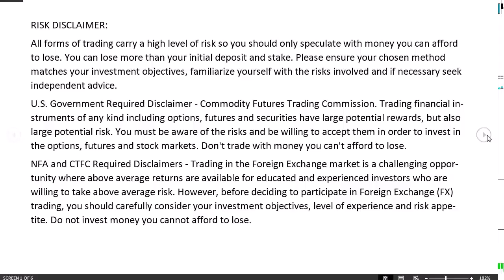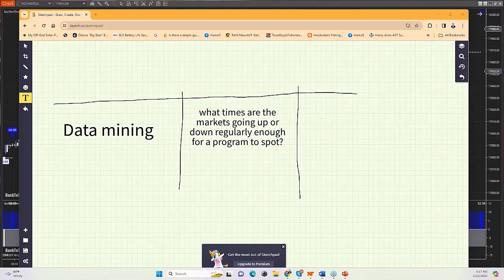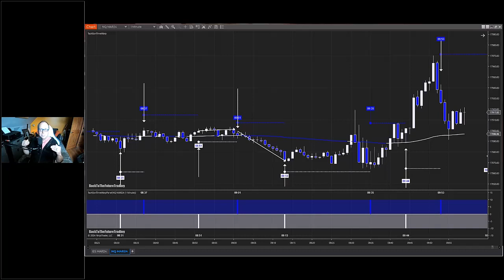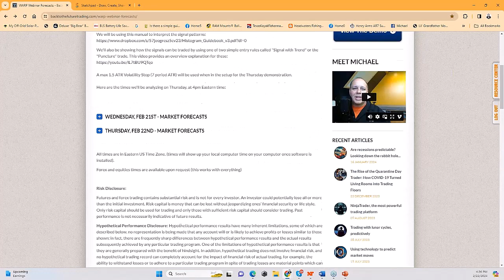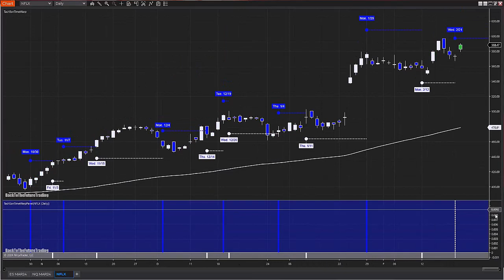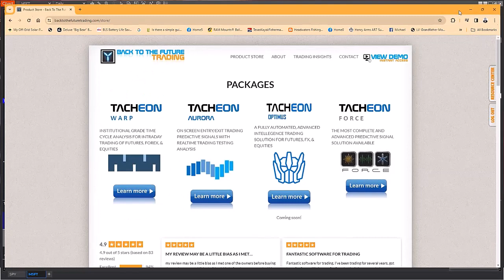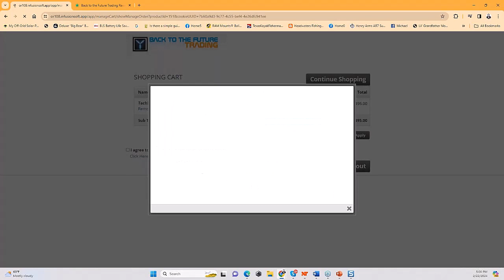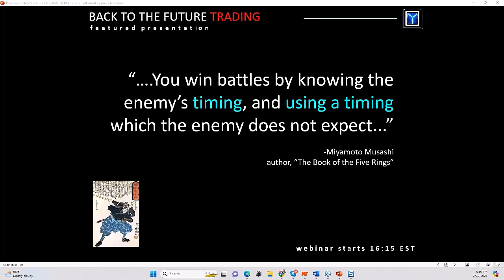Data-mined, Predictive Trade Times - TachEon TimeWarp Presentation 2/23/24